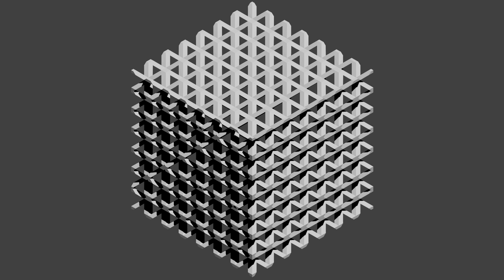0090 0300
I dont know what to call this, its just some sort of cube thing.
Modeled, animated, and rendered in Blender with the Blender internal renderer.